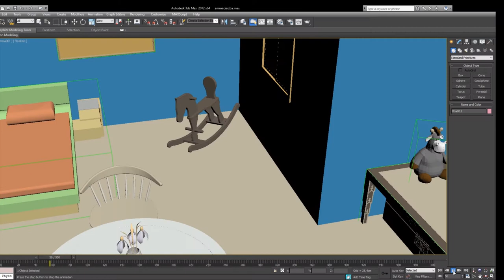3D interiér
Postupimská 37
Košice